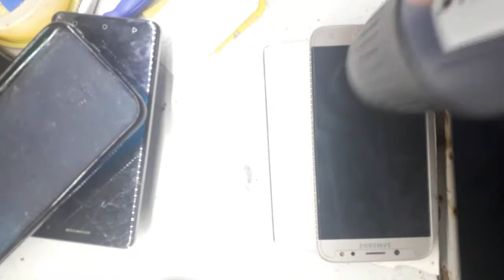How to Repair Samsung Galaxy J7 pro J730 lcd damage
ELECTRO YB REPARATION TOUS LES MOBILE